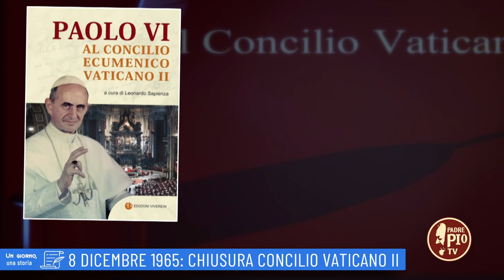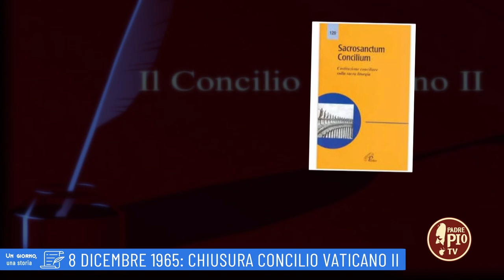8 dicembre 1965: Chiusura Concilio Vaticano II (un giorno, una storia 8 dicembre)